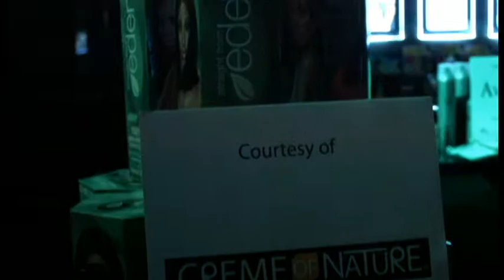Lisa Scott Factor at Beauty Bash 2014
The 5th Annual Beauty Bash produced by Darker Horse Creative, took place at The Shrine Nightclub on Chicago's South Loop. @LisaScottMedia  Lisa Scott had an exclusive access to the Beauty industries leading talent.

SoftSheen-Carson @DarkandLovely Fred Lawrence Miller Jr. Triphena Johnson along with VIP Stylist McLemore Stephanie HairIam and Johnny Wright First Lady Michelle Obama's Hair Stylist and fabulous Photographer Laud Okoh Felicia Apprey-Agyare & William Nero for your first book contribution "The Choice To Pull The Trigger" video production by CONTEXTURE TV.com - Lesley Etherly/ Audio by Mauricio Ventura